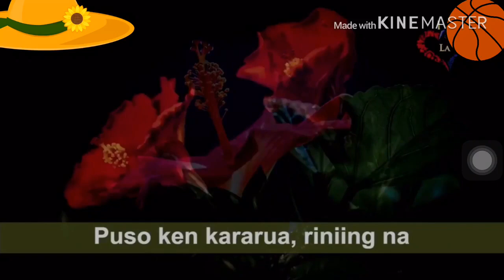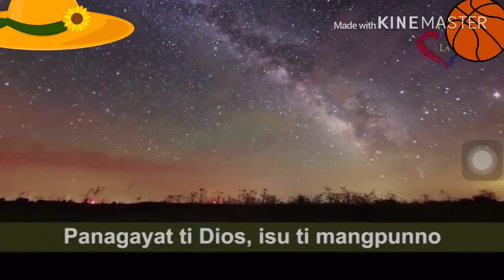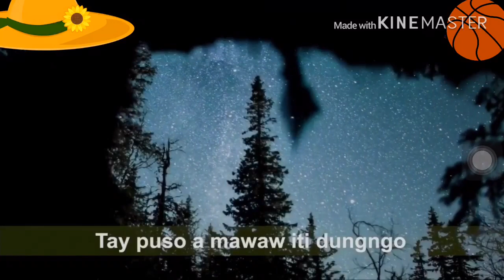WELCOME TO LA UNION AND DISCOVER THEIR AMAZING AGRI-TOURISM♥️|maesvlog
LA UNION BE LIKE

La Unions on their agri_tourism spot
20 municipality
come/go and explore The beauty of La Union

watch in hear the La Union Hymn

in this video shown you some of the tourist spot of La Union during the mutya ti La Union

MAE